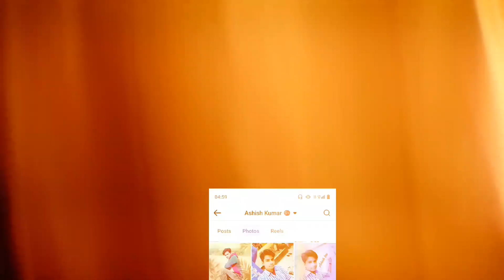Downfall Of Bollywood | Bollywood फ्लॉप, South सुपरहिट! असली वजह क्या है?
Some Queries:-
bollywood
bollywood vs tollywood
bollywood movies
the downfall of bollywood
bollywood vs hollywood
bollywood news
bollywood is finished
why bollywood can't make movies like hollywood
bollywood is finished reaction
downfall of bollywood
why bollywood is failing
how bollywood movies earn
bollywood vs south
bollywood songs
bollywood exposed
boycott bollywood
bollywood is dying
bollywood vs south cinema
bollywood is garbage

Important !!!